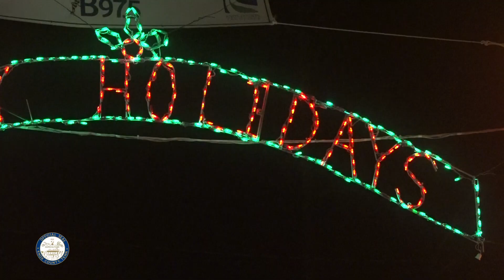Knox County Mayor Glenn Jacobs' Weekly Update ( Dec. 2 - Dec. 6, 2019)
Knox County Mayor Glenn Jacobs gives us a small glimpse into the week that was for Dec. 2 - Dec. 6, 2019.